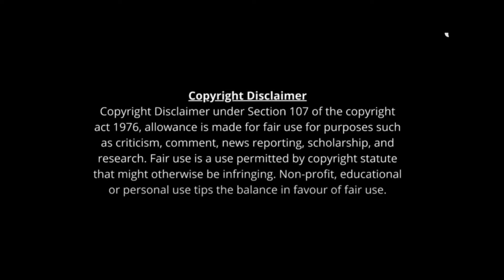OG Sujeeth | Pawan Kalyan | Nani | Tollywood Movie Update | FS